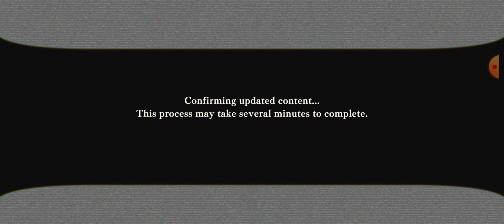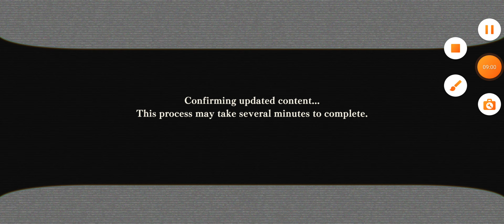SLIME IM - Capítulo 1 - Android